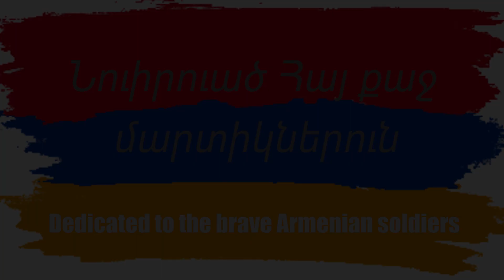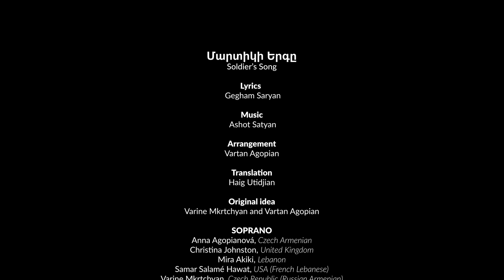Մարտիկի Երգը - Soldier's Song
Filmed mostly on mobile phones in rooms or living rooms, mixed and edited by AV experts, this famous Armenian song (words by Gegham Saryan, music by Ashot Satyan), arranged by Vartan Agopian, joins 8 classical/opera singers and 7 classical musicians on different instruments.

In the absence of international support on the political level, musicians of different nationalities and countries come together to support the Armenian cause, to stand in solidarity with Artsakh, to raise awareness and funds, and to show respect to all the soldiers who are defending their homeland.

Please enjoy, share, pray, and consider donating to families who have lost so much that they wish the pandemic were their only problem.

Original idea by Varine Mkrtchyan and Vartan Agopian
Arrangement by Vartan Agopian
Video editing by Rayane Saad (Lebanon)
Mixing by Gabriel el Hajj (Lebanon)
Piano recorded at Piano School Prague

SOPRANO
Anna Agopianová - Czech Armenian
Varine Mkrtchyan - Czech Republic (Russian Armenian)
Christina Johnston - United Kingdom
Mira Akiki - Lebanon
Samar Salamé Hawat - USA (French Lebanese)

MEZZO SOPRANO
Kyriaki Chira - Cyprus

COUNTERTENOR
Matteo el Khodr - Lebanon

TENOR
Haitham Haidar - Canada (Lebanese Palestinian)

BASS
Haig Utidjian - Czech Republic (British and Cypriot Armenian)

PIANO Vartan Agopian - Czech Republic (Lebanese Armenian)
VIOLIN 1 Lucie Agopianová - Czech Republic
VIOLIN 2 Hovnatan Garabedian - Canada (Armenian American)
VIOLA Václava Hájková - Czech Republic
CELLO Ani Kalayjian - USA (Armenian American)
DUDUK Kevork Kechichian - Lebanon (Lebanese Armenian)
TIMPANI Christelle Njeim - Lebanon